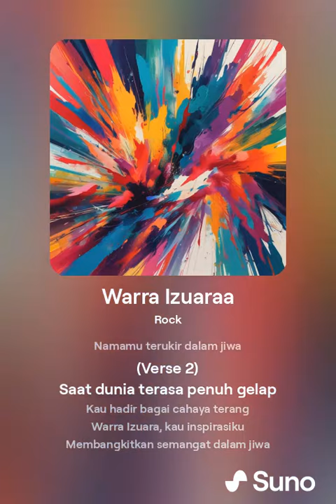Nyala Api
Warra Izuaraa.mp4